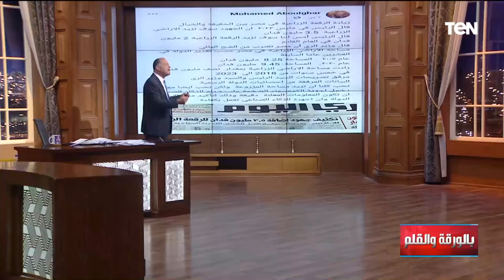الديهي يدعو د. محمد أبو الغار لزيارة مشاريع مصر الزراعية.. حضرتك قاعد على الفيسبوك ومش شايف المشاريع